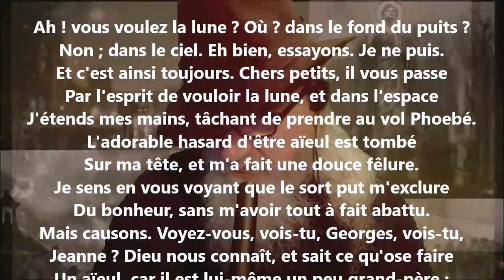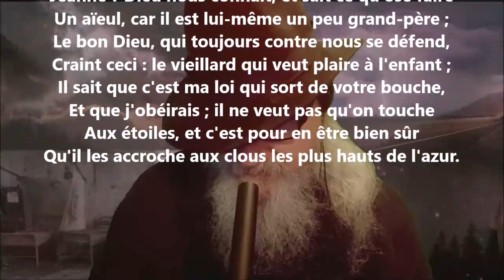Ah ! vous voulez la lune ? - Victor Hugo lu par Yvon Jean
1 406 lectures de mes poèmes sur cette chaîne :
Tome 523 complété (cinq cent vingt-trois), publié, décembre 2022...